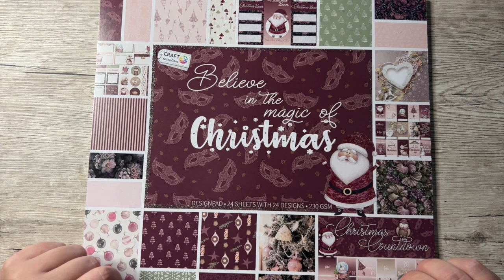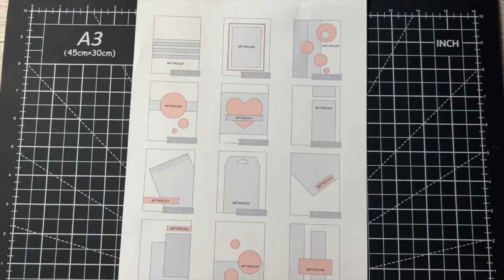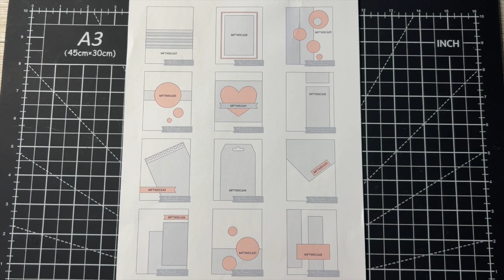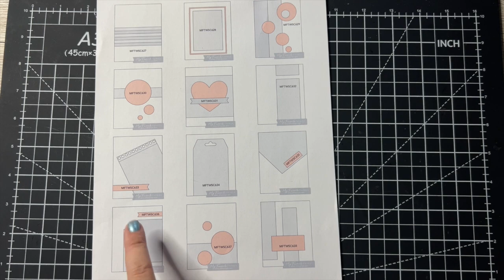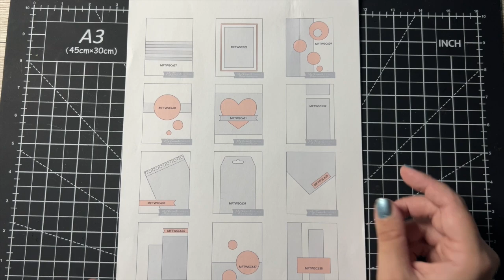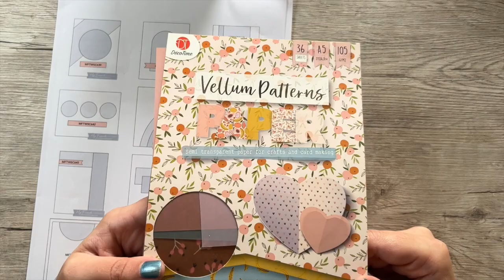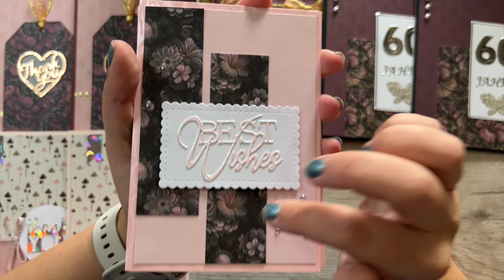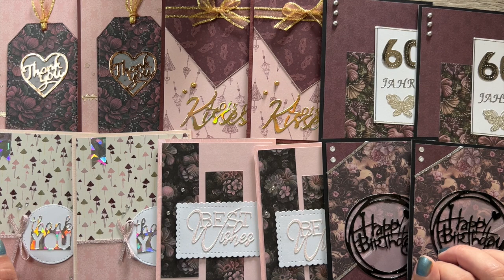ACTION! 12 Karten mit einem neuen Block - Believe in the magic of Christmas - Keine Weihnachtskarten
Hallo zusammen❣️
Heute gibt es ein 12 Karten Video mit einem der neuen Action Weihnachtsblöcke.
Ich wünsche euch viel vergnügen beim zuschauen!

Materialen:
Designpapier:
Action - Believe in the magic of Christmas - Craft Sensations

Halbperlen, Vellum + Stanzen:
- Action

Band:
- Woolworth

Halbperlen gold:
- @AlinaCraft - AliExpress

Brushes:
- Nuvo by Tonic Studios Aqua Shimmer 2 Pack*
- Zig klarer Glitzermarker, Wink of Stella Brush*

Klebeband:
- 3M Scotch Kleberoller mit Klebeband, gelb*
- 3M 085RAF Bambus Scotch säurefreie Nachfüllpatrone*
- 8mm Klebeband Rolle - Action
- 5mm Klebeband - AliExpress

Flüssigkleber:
- Craft Glue

Schaumstoffklebeband:
- 10mm x 1mm Klebeband Rolle - Action
- 5mm x 2mm Klebequadrate - AliExpress
- 5mm x 3mm Klebequadrate*

Verschiedene Tools:
- We R Memory Keepers 60000041 Banner 3-in-1 Punch*

Schneidemaschinen:
- Dahle 502 Papierschneider (Hebelschneider), blau*
- Tim Holtz Hebelschneider A5 - Craftelier